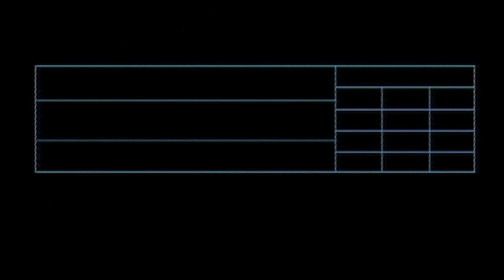Sander Kleinenberg - My Lexicon [Official Video]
Official videoclip of Sander Kleinenberg - My Lexicon.
Released on Little Mountain Recordings.